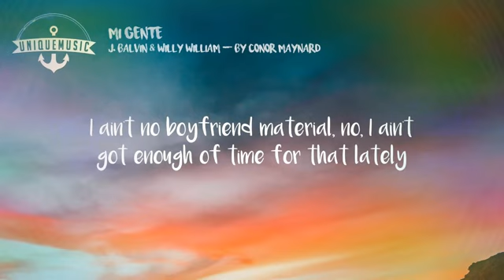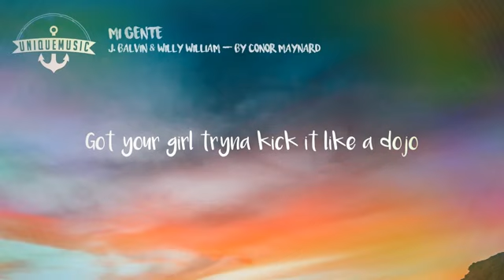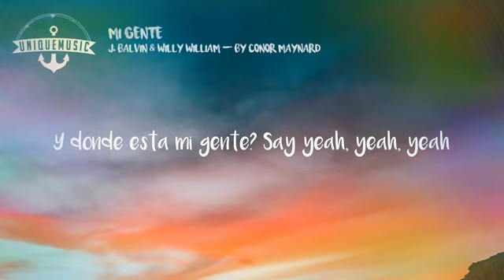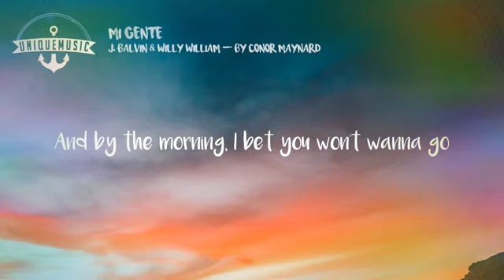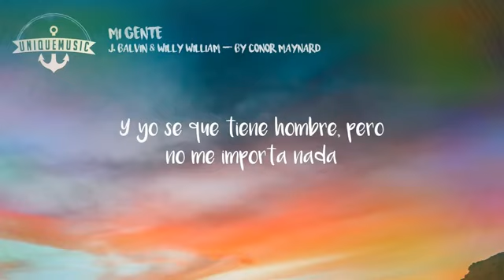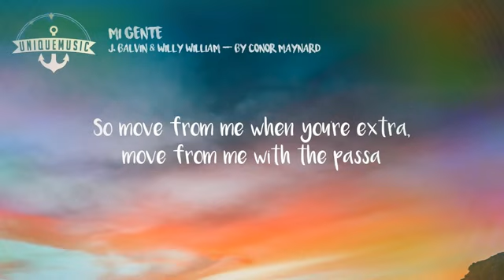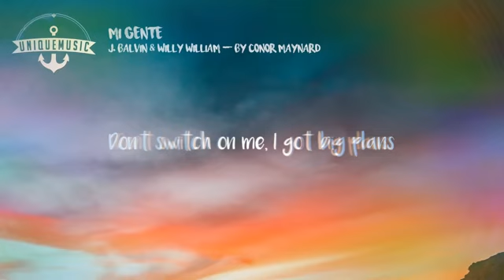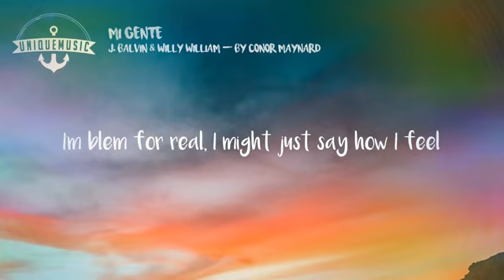Mi Gente (English Version) with Lyrics - lyrics [ Official Song ] Lyrics / lyrics video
new song Mi Gente (English Version) with Lyrics

Hey ! Guys.

tags.
english music
2018 english music
2018 english songs
hollywood music
2018 hollywood music
2018 songs
2018 music
latest music
best music
best songs
hit music
hit songs
top musics
top songs
hot music
hot songs
latest songs
hollywood songs